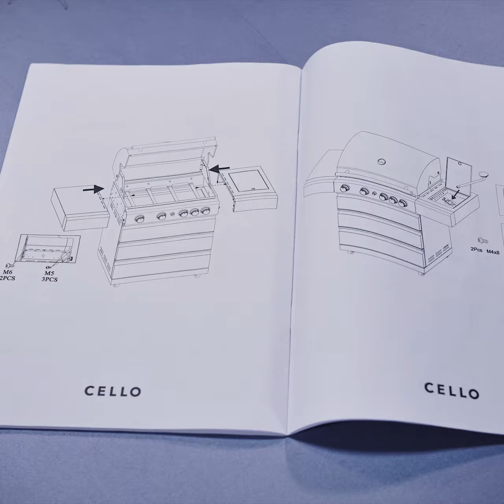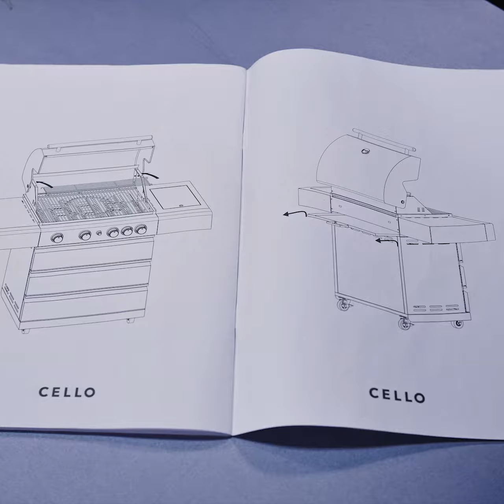Cello Ready 4i -kaasugrillin kasaaminen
K-Rauta – Suomen suurin grillikauppa

K-Rauta on kansainvälinen rakentajan, kunnostajan ja sisustajan rautakauppaketju. Me autamme henkilökohtaisesti niin kodin kunnostamisen ensikertalaisia kuin ammattilaisiakin onnistumaan. Haluamme tehdä rakentamisen ja remontoinnin aloittamisesta ja toteuttamisesta yllättävän helppoa – ideasta kestävään lopputulokseen.